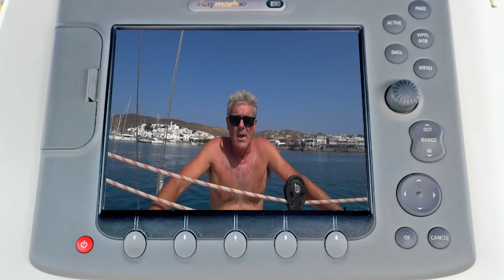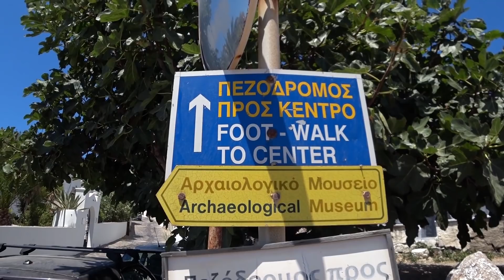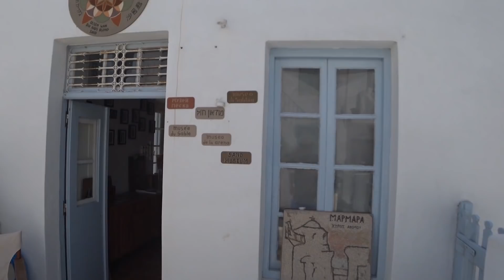How to replace the main sail furling line - Sailing A B Sea (Ep.087)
In this episode of Sailing A B Sea we show you how to replace the main sail furling line, including the rookie mistakes we made.

There's also some sightseeing around Milos island in Greece and we reveal what the special phone call was all about.

If you want to know how to replace the main sail furling line of an in mast furling system this is the video for you.

Lonely Planet Greek Islands (Travel Guide)

Always Be My Unicorn - Freedom Trail Studio

Arriba Mami  - Jingle Punks

Audio Hero music\61-Latin-Lover

Audio Hero music\95-Curry-Powder

Audio Hero music\Desert-Sands